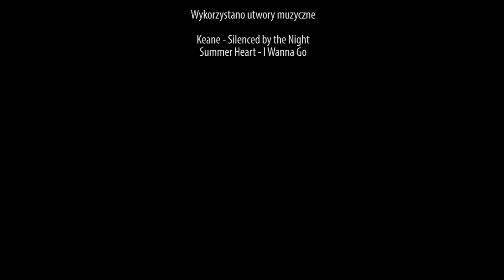Wywiad z Jarosławem Drozdem, Konsulem Generalnym RP we Lwowie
Rozmawiała Anna Gordijewska